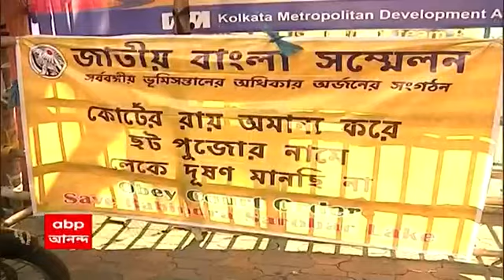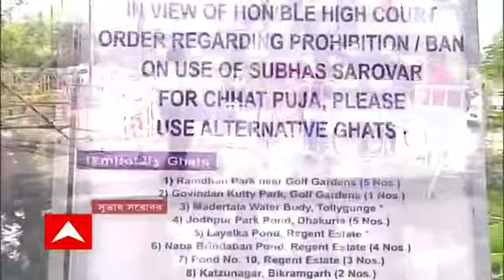Chhath Puja 2021: কলকাতায় নির্বিঘ্নেই ছটপুজো, ওয়াটগঞ্জে মুখ্যমন্ত্রী। Bangla News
কলকাতায় মোটের উপর নির্বিঘ্নেই হল ছটপুজো। পরিবেশ আদালতের নির্দেশ পালনে, কড়া নিরাপত্তায় মুড়ে দেওয়া হয়েছে রবীন্দ্র ও সুভাষ সরোবর। প্রশাসনের তৈরি করে দেওয়া বিভিন্ন অস্থায়ী ঘাটে হল পুজো। ওয়াটগঞ্জের তক্তাঘাট ও দইঘাটে গিয়েছিলেন মুখ্যমন্ত্রী।